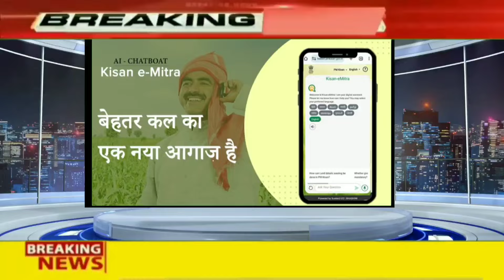pm kisan 18वीं किस्त के ₹4000 फाइनली हुई जारी किसानों को आज 12:30 बजे